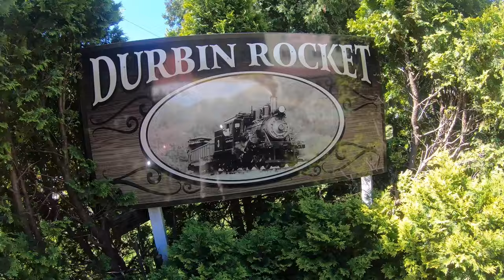Durbin Rocket | Mountain Rail | West Virginia | Hindi Travel Vlog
In this video we go for a scenic mountain rail ride on a century old excursion train called the 'Durbin Rocket'. We ride in 1920-era styled coaches as the train steams through the mountains offering many beautiful river and mountain views in West Virginia, US.